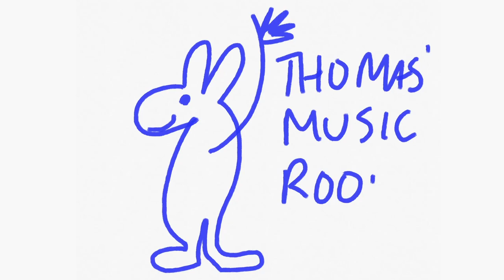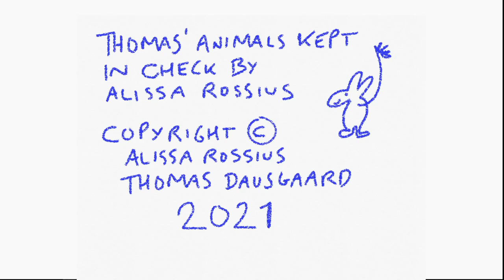Teddy Wilson - My first concert | Discovery for children | Thomas Dausgaard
Thomas' Music Room - an interactive music channel.
Musical discoveries for children and other childlike souls.

The animals are drawn by Thomas Dausgaard.
The videos are entirely created and edited by Alissa Rossius and Thomas Dausgaard.

Thank you to the Royal Danish Library and
and to the Music Division at Library of Congress.

Welcome to Thomas’ Music Room, my new interactive concept for music and children. Each week, we intend to release a short episode to inspire children and other childlike souls to experience music in new, fun and interesting ways.

With this channel, we hope to open a new kind of dialogue with children (and other childlike souls) about music: about the music I love, music of all genres, but with a focus on classical music. With co-founder and co-editor Alissa Rossius, we wish to offer children a different way to discover music – and an interactive one. We invite all of you to share with us what music inspires you to create. It may be a poem or story, a video, music, dance, art, photography, or indeed any art form that may be shown on YouTube!

Many of the episodes will feature my own recordings, conducting orchestras around the world. I want to thank Warner Classics, BIS, Simax, Dacapo, Onyx, Naxos and many more who have generously supported using these recordings in Thomas’ Music Room.